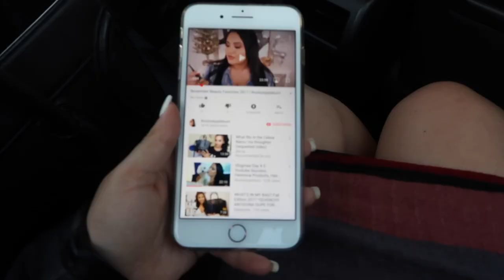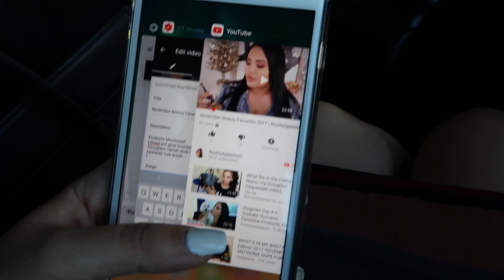Vlogmas Day 6-8 - Breaking My Jaw, Veneers, Best Editing App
Leather Jacket - Toyshop
NYC Smile Design in the city
Eyelash Extensions by Holistic Beauty Spa (Bronx)
Coat with the fur - Zara
PR Packages from - Flower Beauty, Mon Shampooing, Republik Glam, LuRey Cosmetics, Too Faced Clover Palette, Boxy Charm

Morphe: rosita
Fashion nova: xorosita
Ardency Inn - ROSITA
Artist couture - rosita
Dodo lashes: beautybyrosita
Gerard cosmetics : rosita
Girlactik: Rosita
Lola shoetique: rosita
Lux boxes: rose
Luxie brushes: rosita
Luxury for princess: rosita
NuBounsom: rosita
Ofra cosmetics: ROSITA30
Original beauty box: loverose10
Sigma code: rosita
Teami: rosita
Uber free ride: rosec8
Vida hair growth -  Beautybyrosita
Velvet Cavier - rosita
Velour: rosita
10th Studio - Rositasmic

Camera ready Cosmetics:

Camera I Use To Film:
Cannon 80D

My Vanity:
Hollywood Glow Pro Vanity Mirror